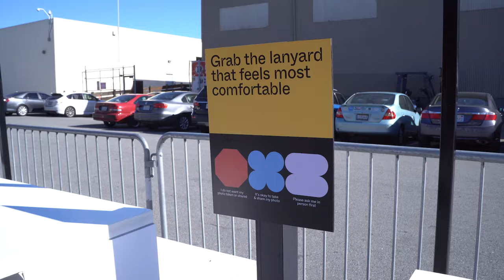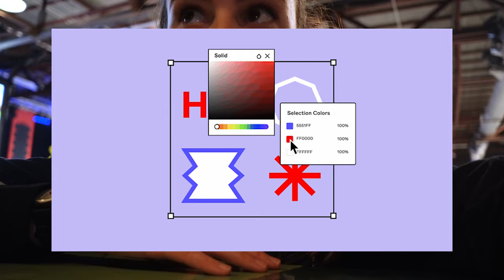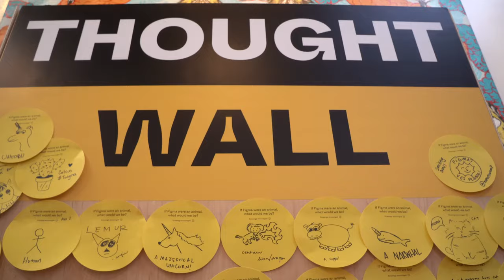Config 2020 – Figma's first design conference!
Last minute I jumped on a flight and headed to San Francisco to Figma's inaugural design conference, Config! I didn't get much chance to vlog but hopefully this gives you a little glimpse into what it was like!